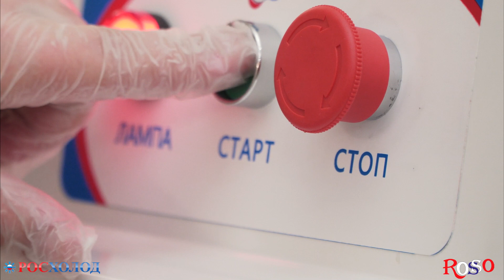Тестомес RH 20 ТМ ROSSO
Тестомес торговой марки ROSSO - RH 20